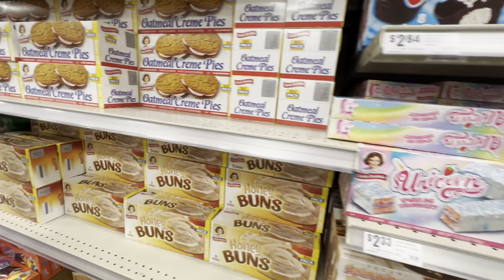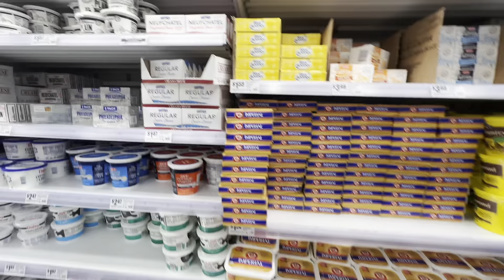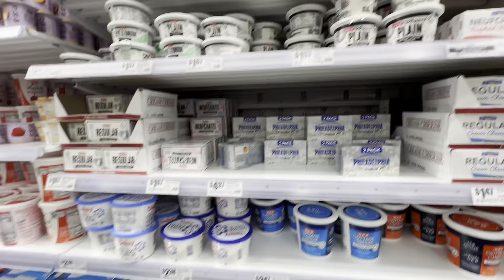America ch food da price / Indian in America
America ch food te vegetables da price